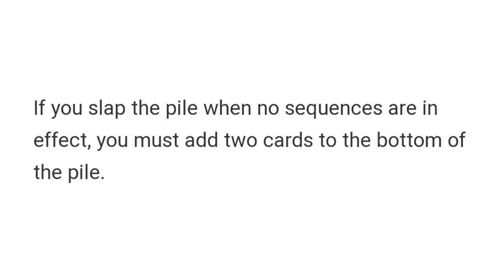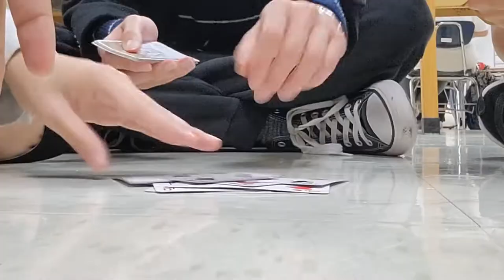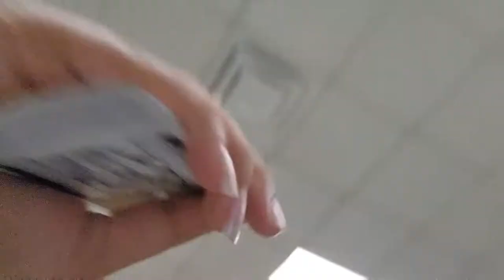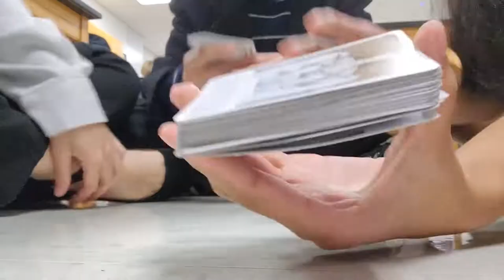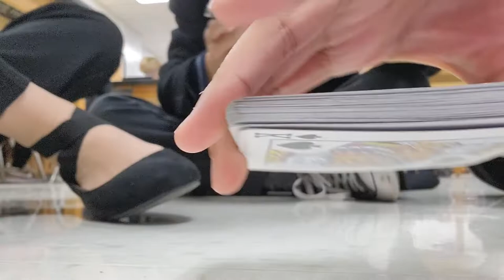What an Extreme Card Game! | So Much Cheating Going On | Egyptian Rat Screw Part 1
the 5 of us all had fun during this class period :D
Let's play again next time

12/7/22